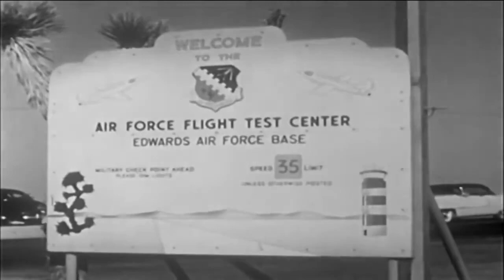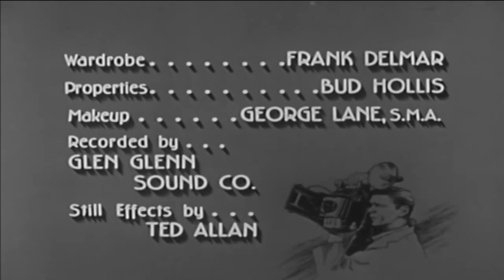Man with a Camera - S2E6 - "Missing"